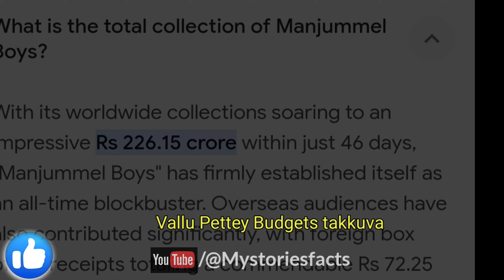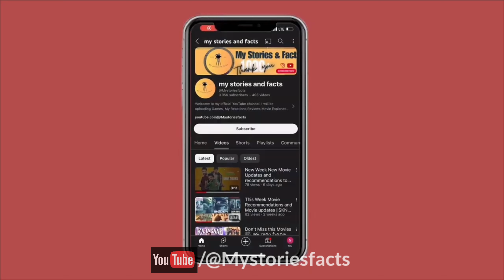This Month Movie Releases and winner from South is Mollywood || Premalu || Goat Life ||Manjumal Boys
Quries⬇️

telugu movies in telugu
webseries in telugu
latest movie releases
Hindi movies update
weekend updates in telugu
latest webseries updates
weekly updates in telugu
ott movies
telugu movies latest releases
suggest a movie